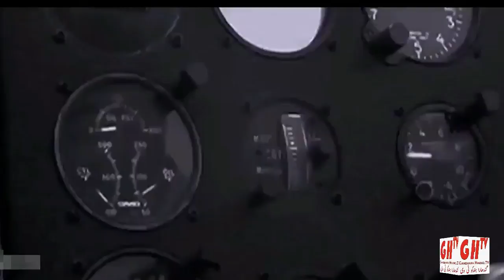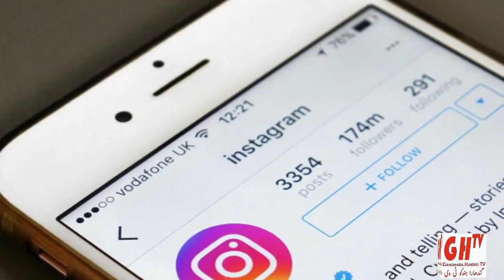Hindko News ہندکو خبراں